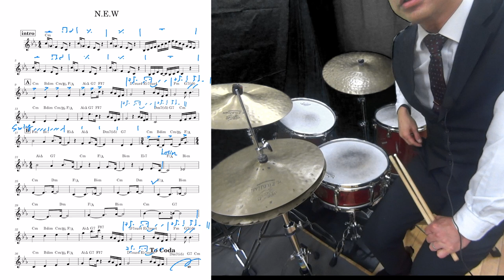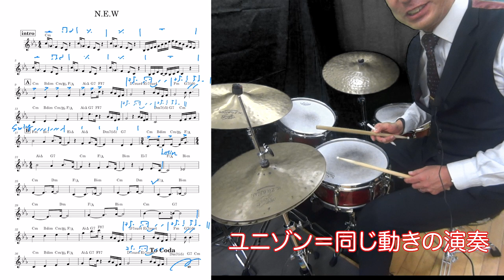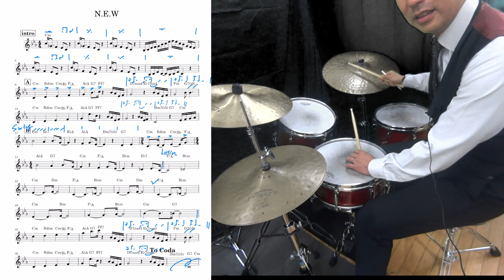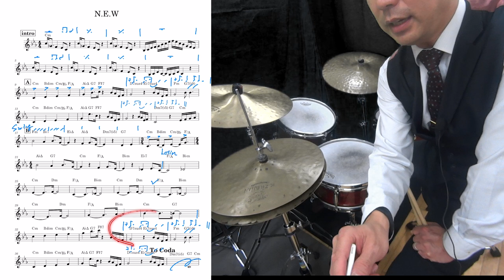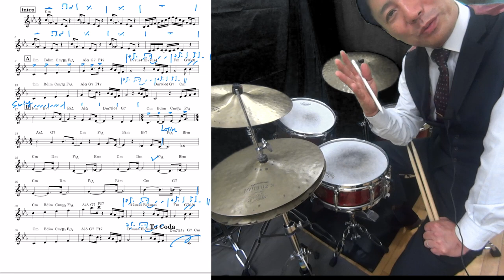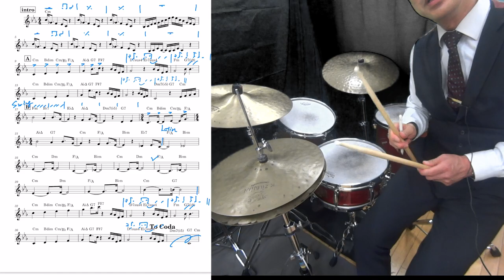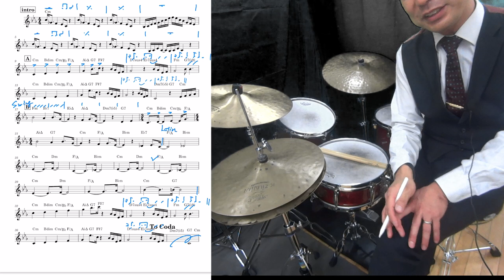映画BLUE GIANT N.E.Wバンド演奏 玉田が初心者1年半からプロになったらどうかわるか？N.E.W.の演奏で検証してみた！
BLUE GIANTのN.E.W.の演奏を
初心者玉田ができるわけない！なんてよく聞きますが
実はこれ担当のドラム石若駿くんは意識的に1年半でできる
リアリティで叩いてると思います。
そこが面白い！

で、今回は初心者的なアプローチの解説から
どうやって膨らますのか？
実際プロになった玉田ならどう叩くか？などを実践で演奏してみました！

黒田和良無料メルマガ登録　４つの特典！！

【参考動画】
N.E.W.